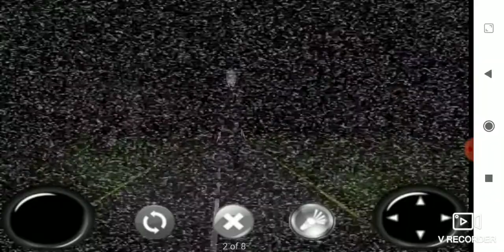Scotty Animation - SlenderMan Retro GamePlay! (No Commentary) - Part 2